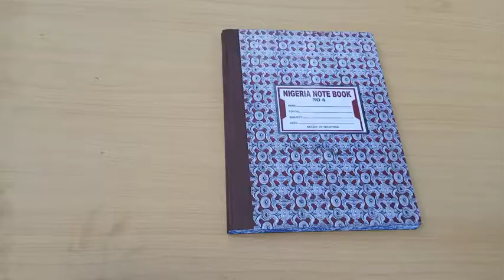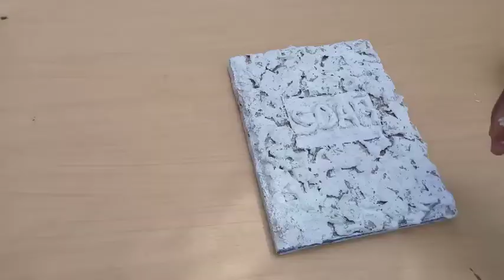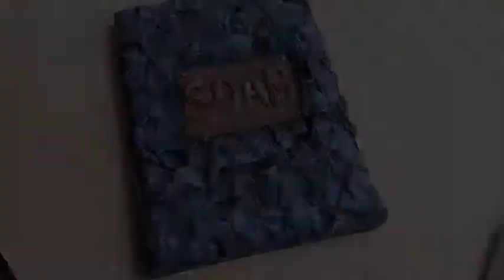How to decorate a Notebook in a unique way. Back to School Notebook cover design | Cardboard craft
In this video I will show you how to make this unique book cover design for your notebooks, jotters, textbooks or notepads. Decorate your back to school books and stand out from your peers!

Stay safe and be good! 😘